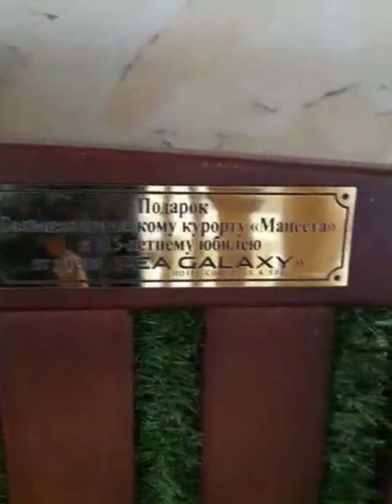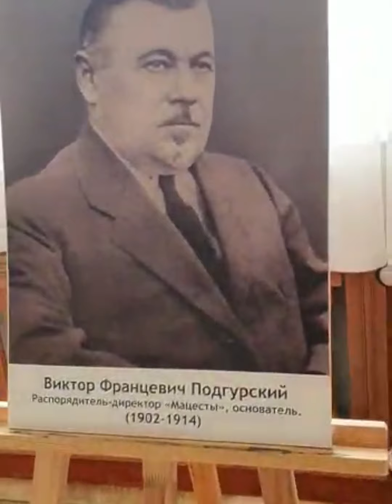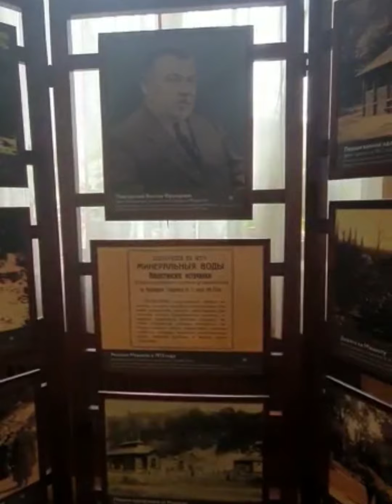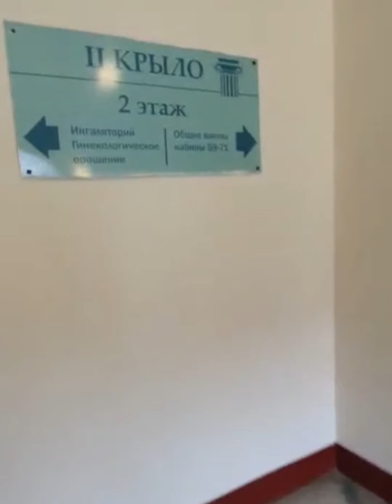МАЦЕСТА,та самая, сегодня 13.03.2021г.